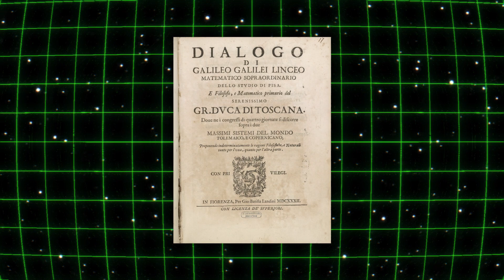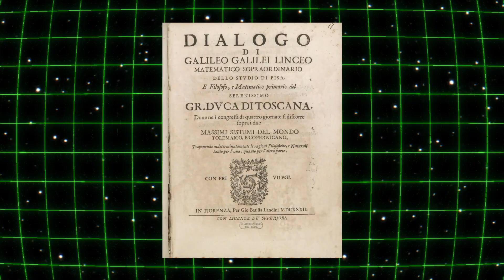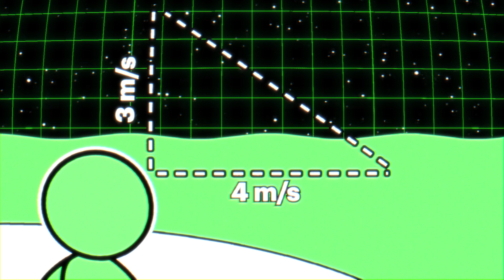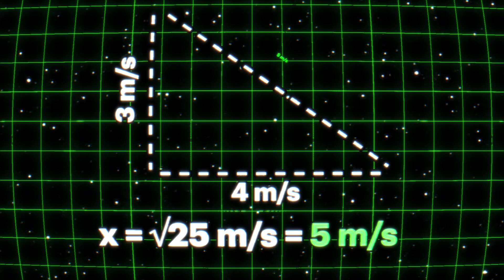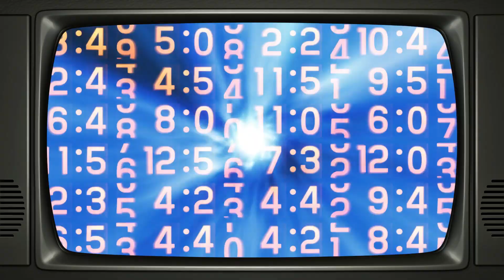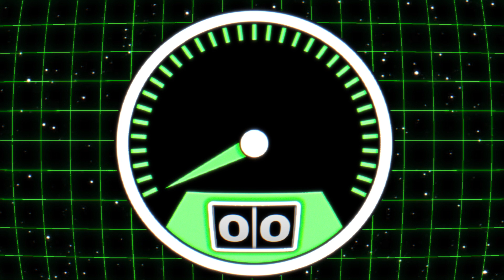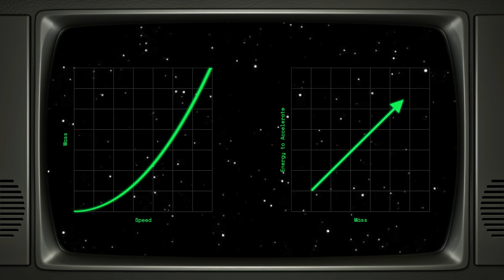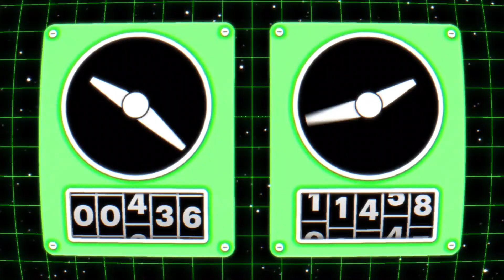Going So Fast That Time Slows Down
When we start thinking about traveling at speeds close to the speed of light, our perception of time’s passing starts to get pretty mind-bending. As private space entrepreneurs develop super-fast propulsion systems, it might one day be possible for a corporation to take full advantage of the time-bending science of special relativity.